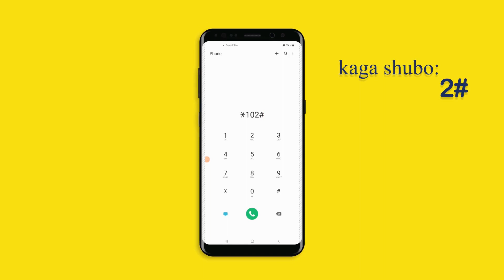SHIRKADA SAFARADA XAJKA IYO CIMRADA EE CARAFAAD OO KULAN WACYI GALIN AH BOSASO UGU QABATAY XUJEY U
SHIRKADA SAFARADA XAJKA IYO CIMRADA EE CARAFAAD OO KULAAN WACYI GALIN AH BOSASO UGU QABATAY  XUJEY U SAFRI DOONTA XAJKA